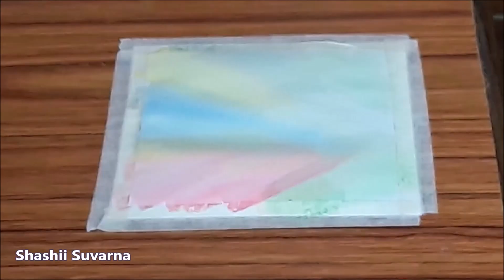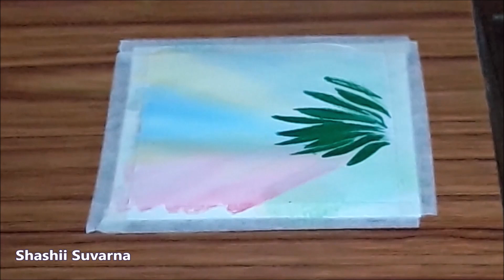How to paint beautiful floral flowers l Abstract painting l Painting # 192